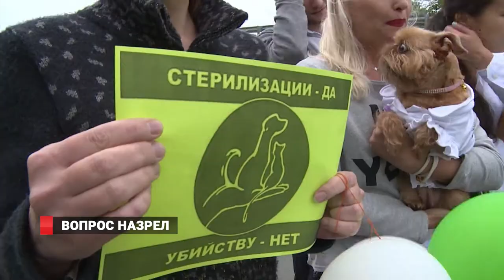Вопрос назрел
Администрация Владивостока ищет компанию, которая займётся отловом и содержанием собак.